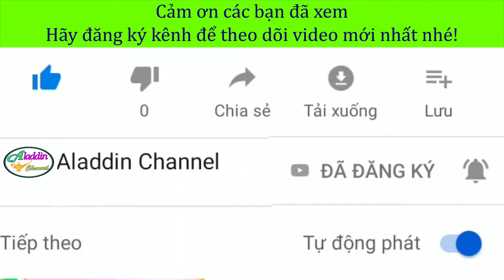Vẽ và tô màu trái cây